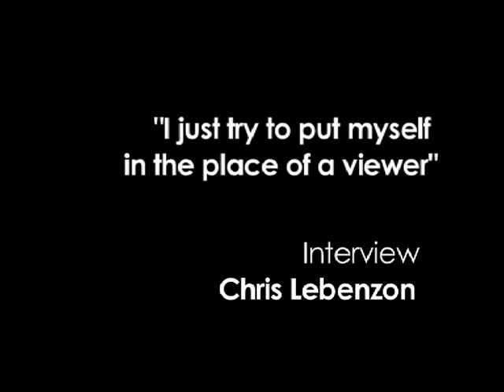Interview mit Chris Lebenzon